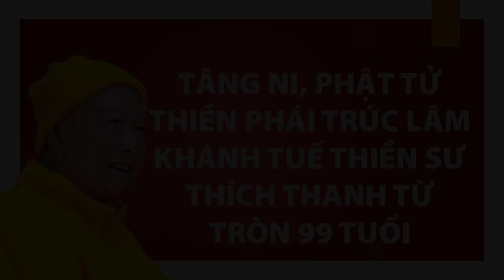THIỀN PHÁI TRÚC LÂM KHÁNH TUẾ THIỀN SƯ THÍCH THANH TỪ TRÒN 99 TUỔI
Lễ khánh tuế Đức Trưởng lão Hoà thượng Thích Thanh Từ, Phó Pháp chủ GHPGVN, Tông chủ Thiền phái Trúc Lâm tròn 99 tuổi, diễn ra trọng thể vào ngày 14 tháng 8 năm 2022 (17 tháng bảy năm Nhâm Dần) tại Thính pháp đường, thuộc tổ đình Thường Chiếu (huyện Long Thành, Đồng Nai).
Đức Trưởng lão Hòa thượng Thích Thanh Từ, húy là Trần Hữu Phước, pháp danh Thích Thanh Từ, sau đổi lại húy là Trần Thanh Từ. Ngài sinh ngày 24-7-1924, tại ấp Tích Khánh, làng Tích Thiện, tỉnh Cần Thơ (nay thuộc tỉnh Vĩnh Long). Hòa thượng tu học với cố Hòa thượng Thích Thiện Hoa, và từng giữ chức Phó Vụ trưởng Phật học vụ, sau đó là Vụ trưởng Phật học vụ; Quản viện kiêm giáo sư, Phật học viện Huệ Nghiêm; Giảng sư các Phật học đường Dược Sư, Từ Nghiêm; Giảng sư Đại học Vạn Hạnh. Ngài đã thành lập nhiều thiền viện trong nước và ngoài nước hướng dẫn Tăng Ni Phật tử tu thiền.
Tháng 11 năm 2017, Đại hội đại biểu giáo hội phật giáo Việt Nam toàn quốc lần thứ tám, đã suy tôn Trưởng lão Hòa thượng Thích Thanh Từ vào ngôi vị Phó Pháp chủ Hội đồng Chứng minh giáo hội phật giáo Việt Nam .
25 Nguyen Khuyen Street, Dien Sanh Town, Hai Lang District, Quang Tri Province